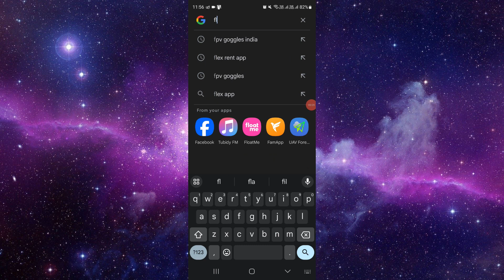✅ How to Install & Get YES Network App 2024 (Full Guide)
Discover how to easily install and access the YES Network App 2024 with our comprehensive guide. Whether you're a sports enthusiast or a fan of entertainment content, this tutorial covers all the steps you need to follow to get started with the YES Network App 2024. From downloading the app to setting up your account, we provide clear instructions for a seamless experience. Watch live games, catch up on your favorite shows, and enjoy exclusive content from the YES Network. Don't miss out on the excitement and entertainment – watch now!

Key Learning Points:
- Installation process for the YES Network App 2024
- Setting up your account and profile
- Exploring features for live sports, on-demand content, and exclusive programming

Empower yourself with convenient access to sports and entertainment – start using the YES Network App 2024 today!